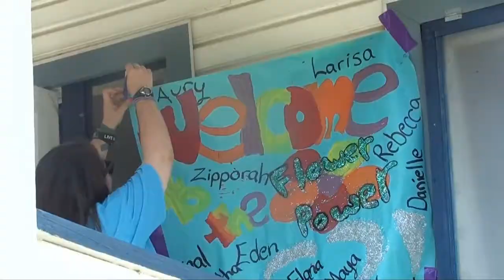1st Day of Camp TY 2013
1st Day of Camp TY 2013